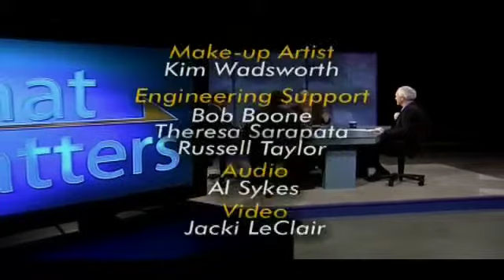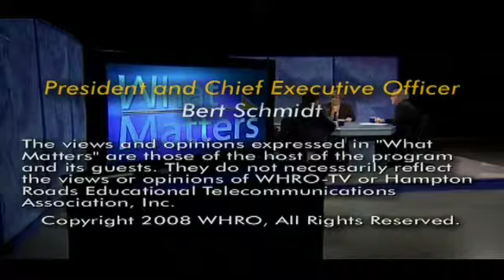The Democratic National Convention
The Democratic National Convention begins next week and Virginia will play a significant role.  Will Governor Kaine be tapped as a Vice Presidential candidate?  What is the significance of Mark Warner giving a keynote address?  What about the Hillary factor?  Join Cathy Lewis and her guests for riveting conversation about what to expect at the Democratic National Convention.